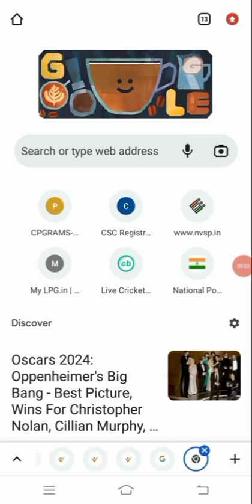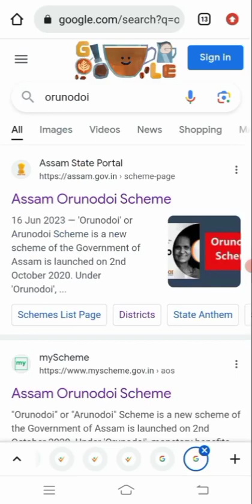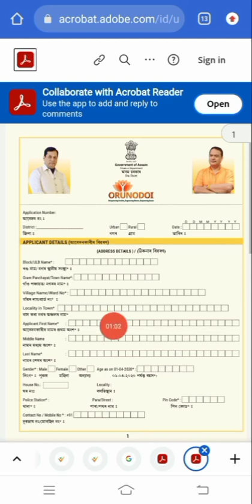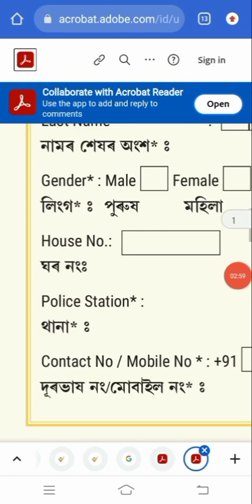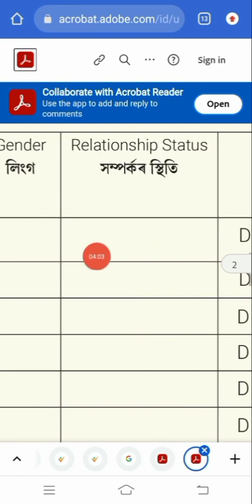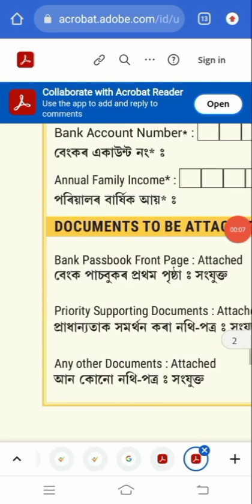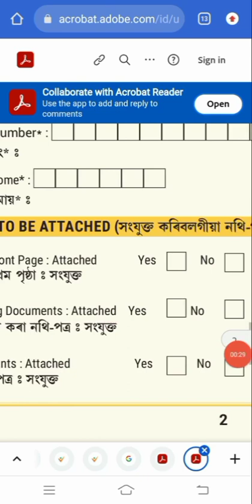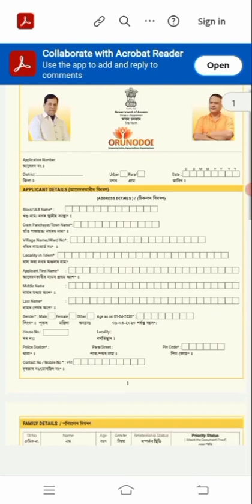Orunodoi Scheme 2024 | How To Online Apply Orunodoi Scheme | Assam Orunodoi Asoni